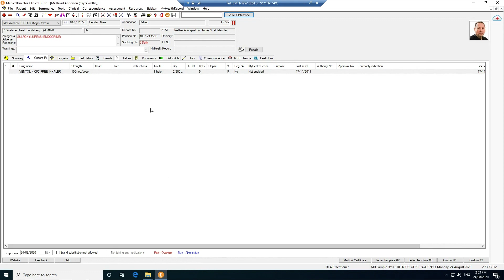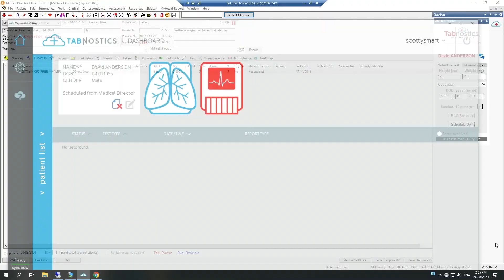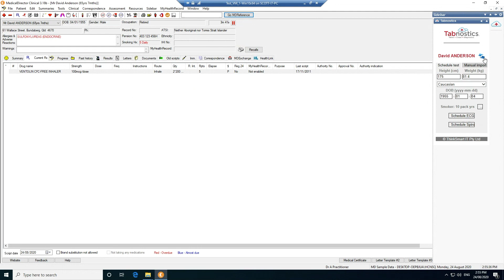Cardioline Touch ECG Tutorial Part 5 - Medical Director Integration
This video shows how to integrate the Cardioline Touch ECG with Medical Director patient management software v.3.18b